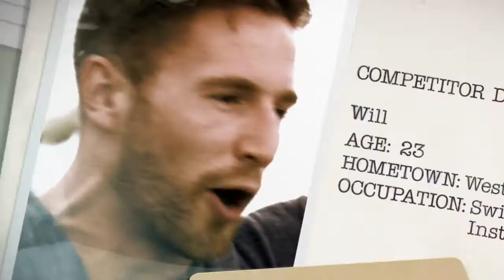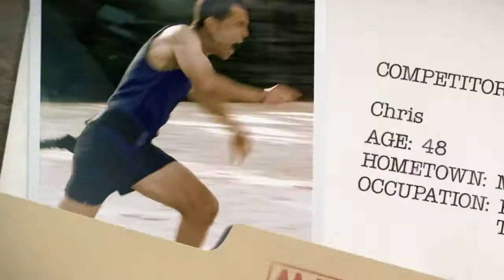Meet Team Burk Season 2 AMERICAN GRIT